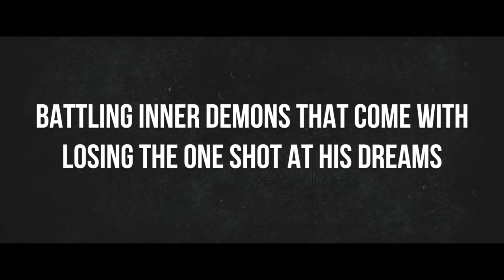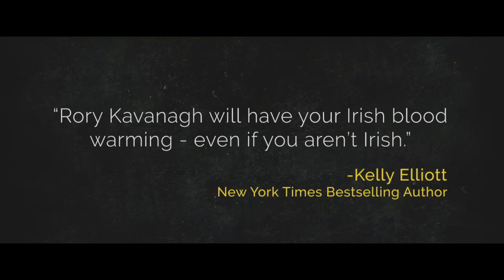Breaking a Legend by Sarah Robinson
Hailed by Rachel Van Dyken as “equal parts sexy, intense, and emotional,” Sarah Robinson’s blistering-hot series debut introduces the Kavanagh brothers—mixed martial arts fighters who work hard, play hard, and love with all their hearts.

As one of the big names at his family’s gym, Legends, MMA star Rory Kavanagh is used to being in the spotlight—until a gruesome leg injury knocks him out of the cage. Rory is left feeling sidelined in more ways than one, battling the inner demons that come with losing the one shot at his dreams. Then Clare walks into his life and gives him a new dream: winning her heart. There aren’t many new faces in Woodlawn these days, but this tough, beautiful stranger makes Rory want to get his life back into fighting shape.

Clare Ivers doesn’t think she’ll be able to tell anyone what really brought her to the close-knit Bronx neighborhood where she just started bartending. But her life’s on pause and her past is catching up fast, try as she might to move on—with new friends, steady work, and a chiseled alpha male trying to get her attention. Even though Rory’s more than a little intense, she can’t deny that her heart beats faster when he looks at her with those soulful silver eyes. Clare thought she was done with love, but Rory might just be man enough to show her she thought wrong.

Purchase from any of these retailers below:
Amazon US
Amazon UK
Amazon AU
Amazon CA

Praise for Breaking a Legend:

“I loved this book. The romance gave me butterflies, the intimacy between the characters made me blush, and the drama made me hungry for more.”—Jamie Otis, reality television star, FYI’s Married at First Sight and ABC’s The Bachelor

“Breaking a Legend will suck you in from the very first page and refuse to let go until long after you’ve finished. It’s one of my favorite MMA books to date.”—#1 New York Times bestselling author Rachel Van Dyken

“Rory Kavanagh will have your Irish blood warming, even if you aren’t Irish. Sarah Robinson does an amazing job with this sexy, sweet, edge-of-your-seat romance.”—New York Times bestselling author Kelly Elliott

“Breaking a Legend is a steamy, white-hot romance that will leave you wanting more!”—New York Times bestselling author Lauren Hawkeye

“Equal parts raw and romantic, Breaking a Legend has it all: a hot, damaged hero, a wonderfully real heroine, and the perfect blend of romance and steam.”—Lauren Layne, USA Today bestselling author of Irresistibly Yours

“A rugged fighter who’s hurt and struggling to find a new life? A tough heroine who tells it like it is but harbors a secret of her own? And a loving Irish clan? I’m totally there! Breaking a Legend has it all! Sarah Robinson has a serious knockout on her hands!”—Katie Rose, award-winning author of The Heat of the Moment

“Super sweet and action-packed, Breaking a Legend is a sexy MMA romance with a whole lot of heart!”—Jessica Lemmon, author of Fighting for Devlin

“Breaking a Legend is a winning combination of Gaelic testosterone, broken people searching for their place in the sun, and a very convincing MMA romance with a heart!”—Fresh Fiction

“If this book is a taste of what this series has in store for us then I can’t wait to get my hands on the next installment.”—Majorly Delicious

VIDEO MADE BY BIBLIOPHILE PRODUCTIONS. ALL FOOTAGE, MUSIC, AND PHOTO RIGHTS ARE LEGALLY OBTAINED AND PURCHASED THROUGH BIBLIOPHILE PRODUCTIONS. CONTACT BIBLIOPHILE PRODUCTIONS FOR ANY QUESTIONS.